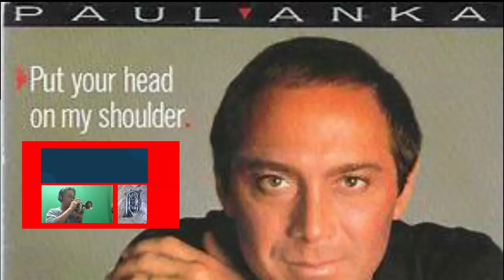Put your head on my shoulder PAUL ANKA - Pocket Trumpet cover